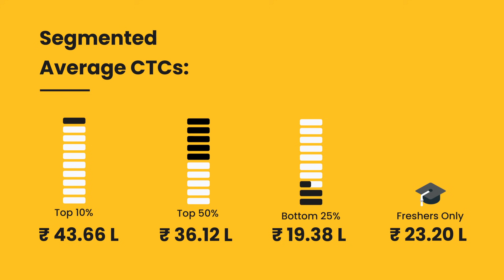Explore how our inaugural batch did this placement season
For any B-School, it's the placement stats that matter. And today, as our First Batch graduates, we couldn't be more proud.